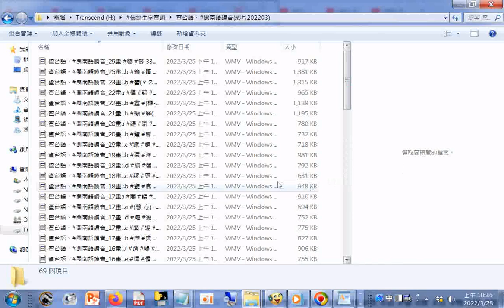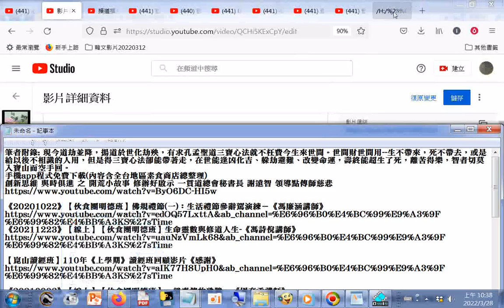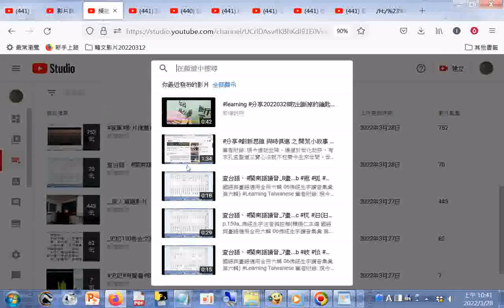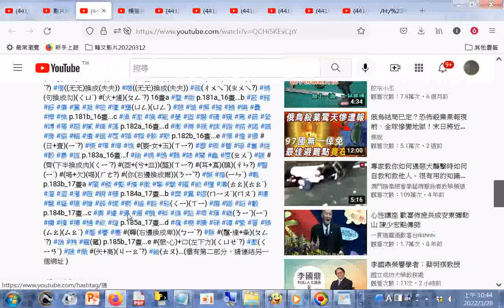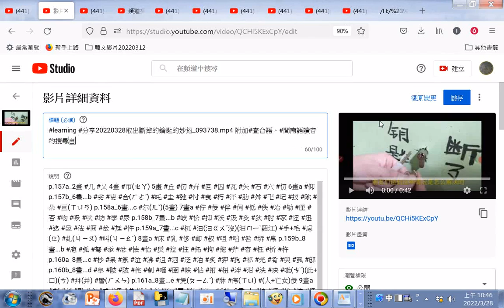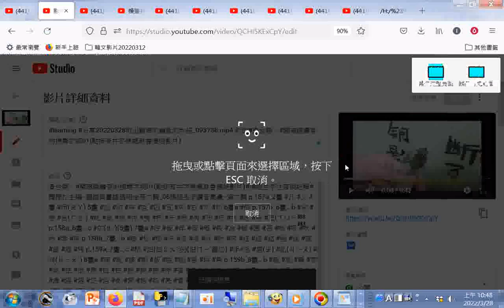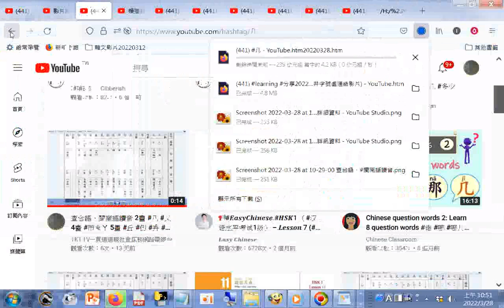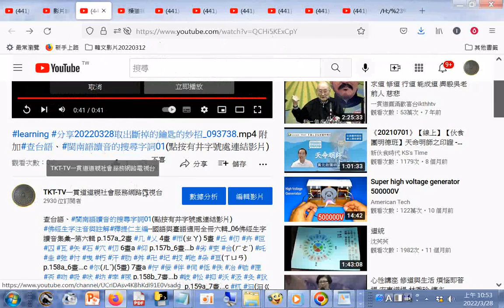查台語、閩南語讀音 YouTube htm20220328